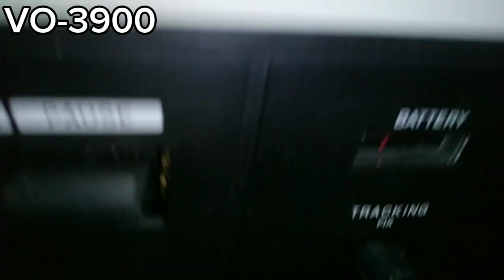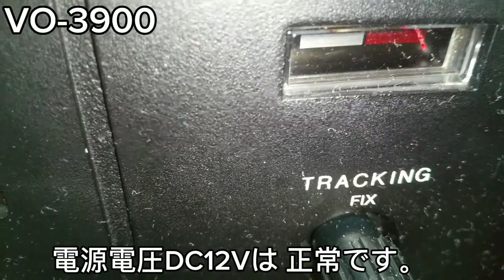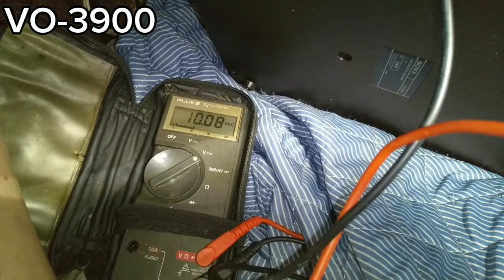その 2 vintage SONY U matic small portable video cassette recorder VO-3900 【ローディング修理中】テストピンはGNDでリセット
vintage SONY POPULAR portable videocassette recorder 3/4 inch U matic

portable→small   撮影機
videodeck→small or large 編集機
HOME  VO-1700 /VO-3800/VO-3900 /VO-4900
professional BVU -110 ～BVU -950

前回より修理の続きですが、問題はビデオヘッドドラムモーターの電極ブラシ不良でした。ビデオテープの空気圧による負担が過大でモーターカーボンブラシがオーバーヒートで破損？それはわかる通りです。ポータブルは外で撮影を行うので、湿った空気が入ると回転しにくいときがあります。環境により故障しやすくなります。

This is a continuation of the repair from last time, but the problem was a defective electrode brush on the video head drum motor. Is the motor carbon brush damaged due to overheating due to the excessive burden of videotape air pressure? That's understandable. Since we are shooting outdoors, it may be difficult to rotate if damp air gets in. Depending on the environment, it may be more likely to malfunction.